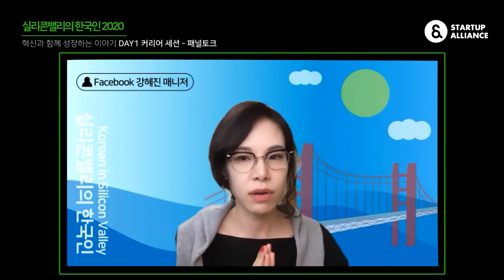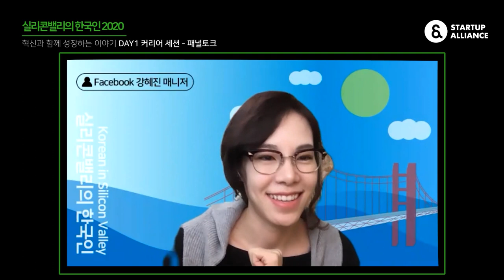[실리콘밸리의 한국인 2020] Day1 커리어 세션 패널토크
Day1 커리어 세션의 패널토크는 Facebook 강혜진 매니저가 모더레이터로 나섭니다. 글로벌 IT 기업에서 커리어를 쌓고 있는 네 분의 이야기를 이번 영상에서 함께 만나보세요!